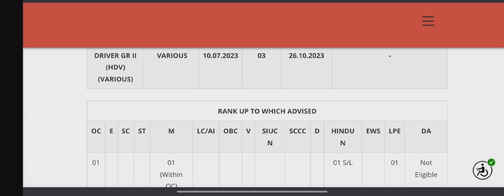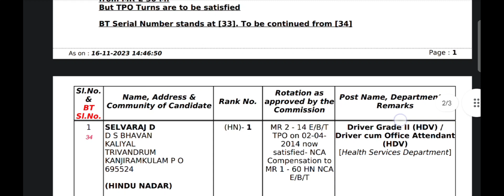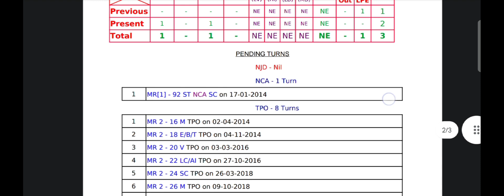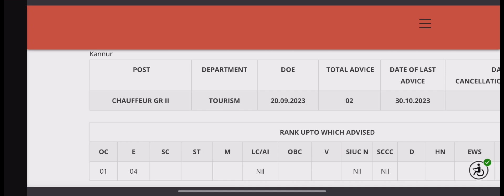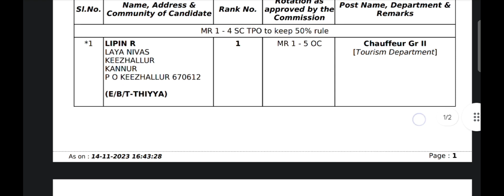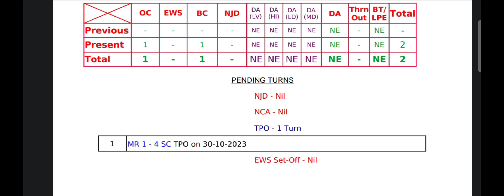Chouffeur Cat No 367/2021 Advice Memo | HDV Driver Cat No. 017/2021 Advice memo